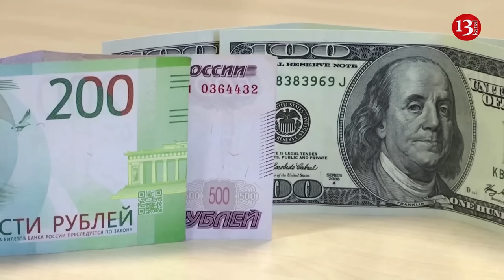Asia Times: NATO sends combat troops to Ukraine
The North Atlantic Alliance is sending its combat units to Ukraine. This was reported by Asia Times. The publication notes that in this way NATO is trying to prevent Russia’s victory. According to the author of the material, a full-fledged military conflict between the West and the Russian Federation may begin after Biden’s victory in the US presidential election.
The alliance’s plan to prevent a Ukrainian Armed Forces disaster is to fill the gaps in the ranks of the Ukrainian forces by importing its “advisers.” Biden is waiting until re-election to formally order the deployment of US troops. Then the third world war will begin, says Asia Times.
The author of the material emphasizes that soldiers from Poland, France, Great Britain, Finland and other NATO member countries are already arriving in Ukraine in large numbers. So far, these formations are concentrated mainly in Western Ukraine, however, the activities of some Western units have already been noticed in the immediate vicinity of the contact line.
NATO says that these are not combat soldiers, but specialists in maintaining sophisticated Western equipment. But if they are shooting at Russians, then the only way to interpret their presence is as an active role in the hostilities
– notes the author of the material, recalling that the United States previously sent “advisers” to Vietnam using the same scheme.
Asia Times also notes that the United States has already fully realized the inevitable collapse of the Ukrainian army, and therefore the only way out of the current situation is considered the full-fledged deployment of American and NATO troops to Ukraine.
In national security circles, there is fear of a Russian victory in Ukraine. It would be a serious setback for America's security strategy and a blow to NATO, perhaps even a fatal one, the publication says.
At the same time, the publication emphasizes that the North Atlantic Alliance is simply not ready for a full-scale conflict with Russia